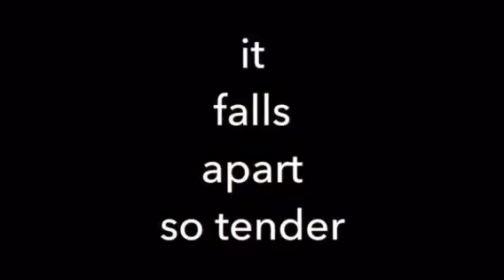Texas Pit BBQ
Beef : Pork cooked under dirt for 24 hours